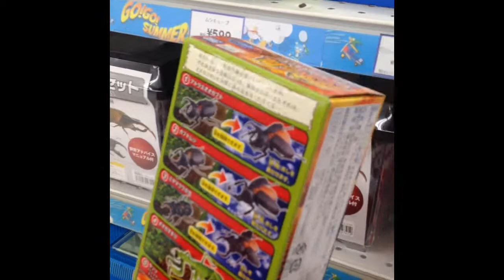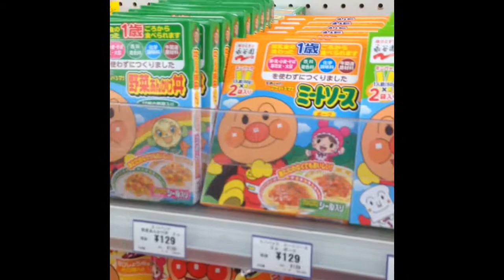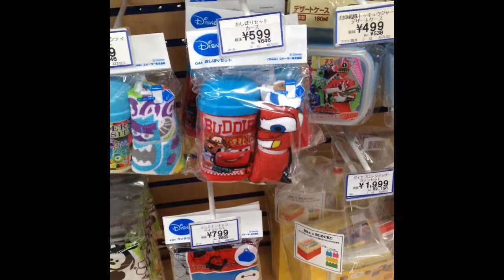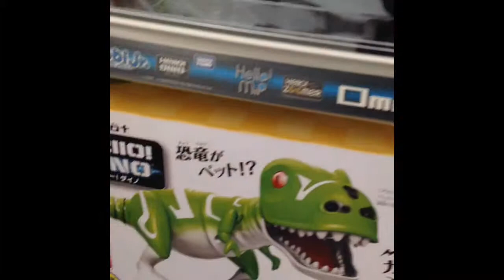Toys RUS in Japan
Yutaka goes to Toys RUS to see what they have.